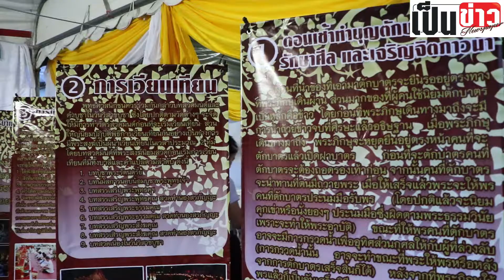เชียงรายจัดกิจกรรมวันวิสาขบูชาประจำปี 61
พุทธศาสนิกชนเชียงรายร่วมกิจกรรมวันวิสาขบูชา
ช่วงเย็นที่ผ่านมา (28 พ.ค.61) ณ บริเวณลานธรรมสวนตุงและโคมนครเชียงราย  เทศบาลนครเชียงราย จัดกิจกรรมวันวิสาขบูชา ประจำปี 2561  โดยนายวันชัย จงสุทธานามณี นายกเทศมนตรีนครเชียงราย พร้อมด้วยพุทธศาสนิกชนชาวเชียงรายจำนวนมาก ต่าง ร่วมกันกวนข้าวมธุปายาส  (กวนข้าวทิพย์)  เพื่อถวายเป็นพุทธบูชาแด่องค์สมเด็จพระสัมมาสัมพุทธเจ้า  เนื่องในเทศกาลวันวิสาขบูชา และเป็นการร่วมสมัครสมานสามัคคีของชุมชน จากนั้นตัวแทนชุมชนและส่วนราชการต่างๆ ร่วมกันถวายพานพุ่มดอกไม้ ธูปเทียนบูชา   และพิธีมอบ ใบประกาศเกียรติคุณให้กับครอบครัวปฏิบัติธรรมตัวอย่างจากแต่ละชุมชน  ต่อด้วยพิธีทางศาสนารับฟังพระธรรมเทศนา   และร่วมกันเวียนเทียนรอบพระบรมสารีริกธาตุ
             ส่วนช่วงเช้าตรู่ของวันอังคารที่ 29 พฤษภาคม 2561 ซึ่งตรงกับวันวิสาขบูชา 15 ค่ำ เดือน 6 เวลา 06.30 น. จะร่วมกันประกอบพิธีถวายข้าวมธุปายาส  และร่วมกันทำบุญตักบาตรข้าวสารอาหารแห้ง  ณ วัดพระสิงห์ (พระอารามหลวง)  อ.เมือง  จ.เชียงราย